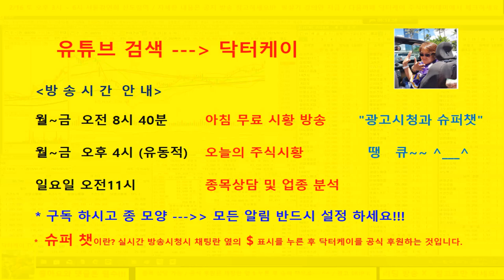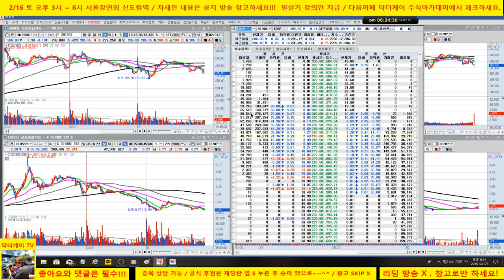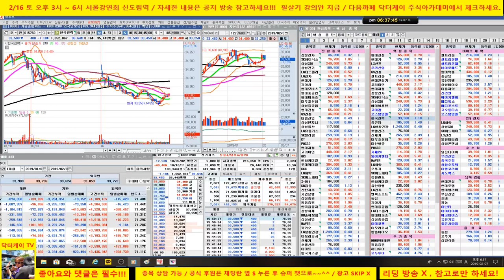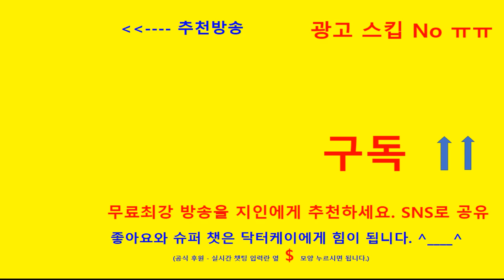= 닥터케이 주식아카데미 =마감시황 & 셀트리온,셀트리온 헬스케어,셀트리온 제약,신라젠,에이치엘비,대웅제약,한미약품,코오롱티슈진,메디포스트,메디톡스,종근당 분석방송